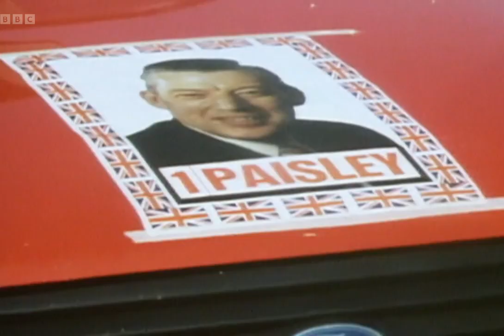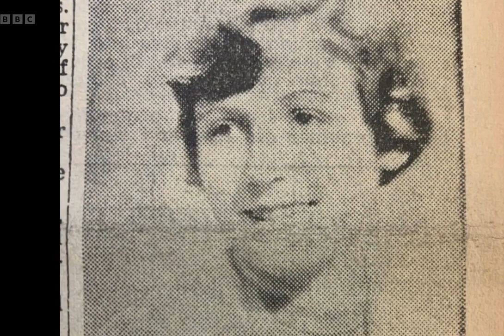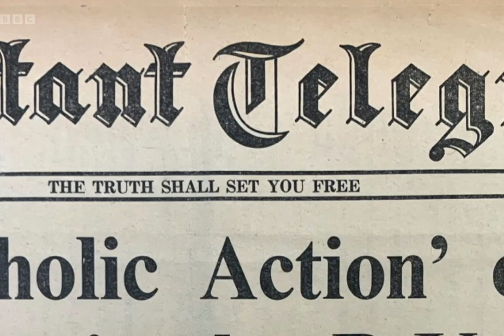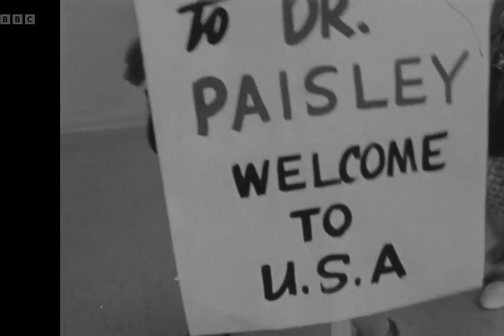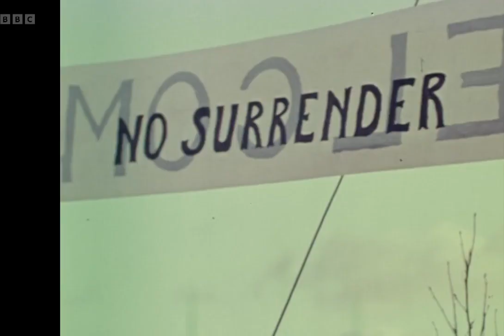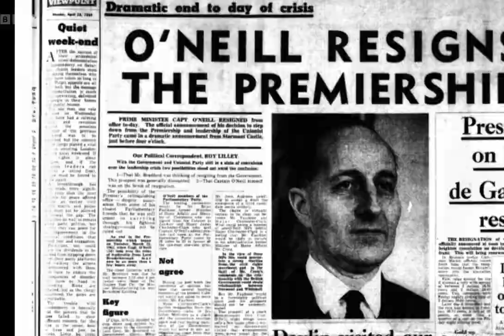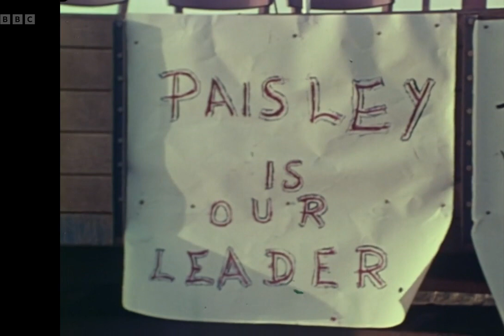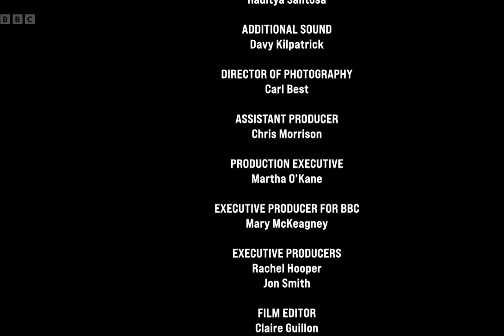The House Of Paisley Series 1 01 From Pulpit To Politics M001kv45 reduced size